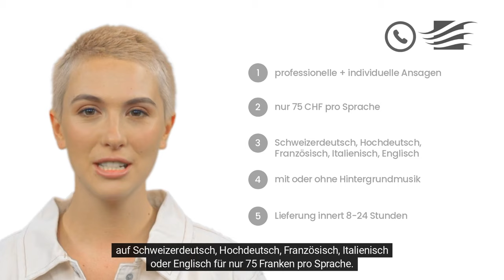Professionelle und individuelle Telefon-, Handy- und Voicemail-Ansagen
- auf Schweizerdeutsch, Hochdeutsch, Französisch, Italienisch und Englisch
- günstige Preise: 75 CHF pro Sprache
- mit oder ohne Hintergrundmusik
- Lieferung innert 8-24 Stunden